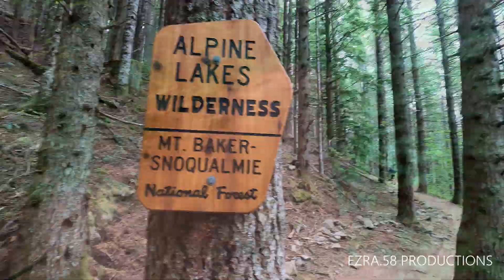Talapus to Olallie Lakes Jul8 2021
Short hike back in July of 2021